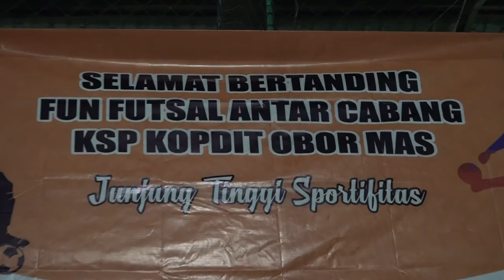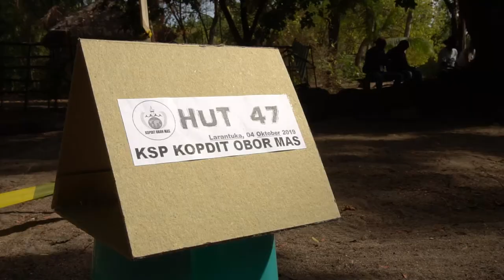Merayakan Ulang Tahun Kantor Dengan Cara Yang Berbeda, Larantuka Part #1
Merayakan Ulang Tahun Kantor Dengan Cara Yang Berbeda Part  #1

Informasi seputar Kota Maumere dan sekitarnya dilihat dari aspek yang berbeda. Mari berkunjung ke Maumere, Flores, NTT

Location: Indonesia